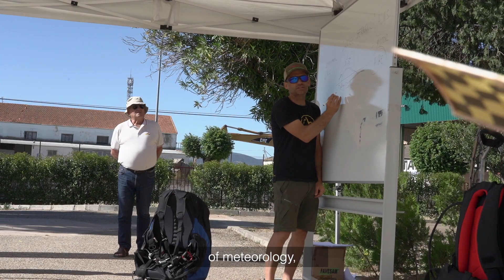PROYECTO SEED - FEDERACIÓN DEPORTES AEREOS CLM